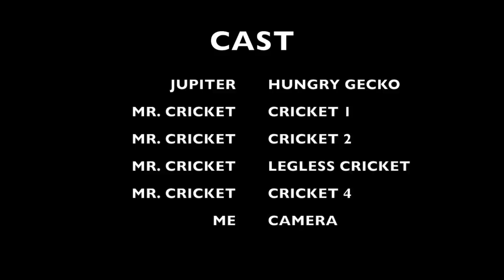Jupiter Having Dinner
Ferocious Leopard Gecko having Dinner